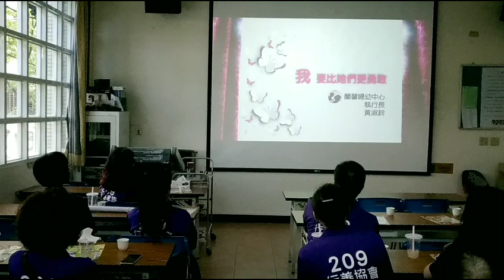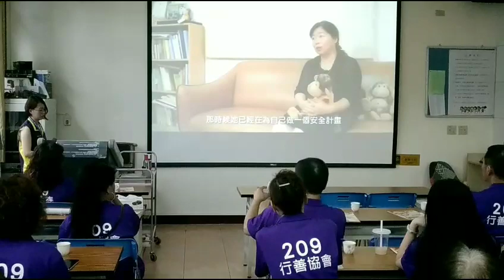中華209行善協會送愛心到宜蘭縣蘭馨婦幼中心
中華209行善協會送愛心到宜蘭縣蘭馨婦幼中心1070716